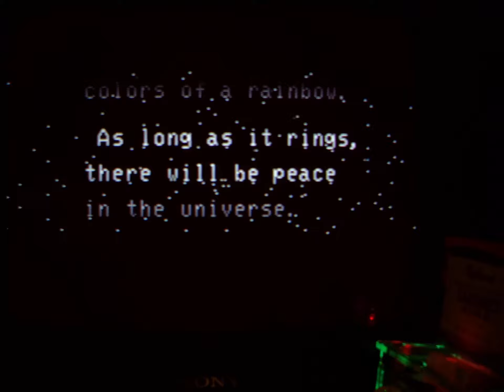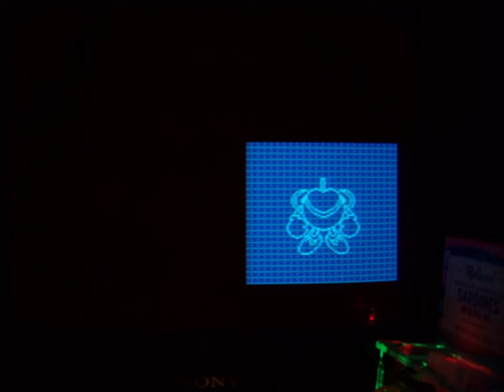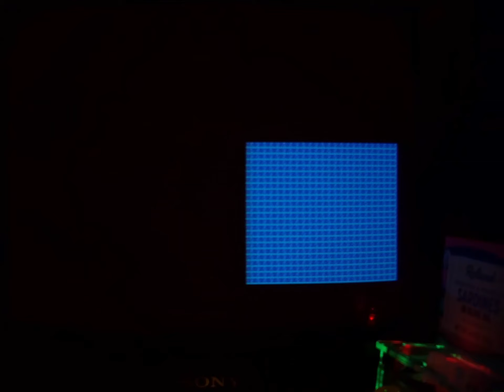【SNES】Pop'n TwinBee: Rainbow Bell Adventures ~Intro/Demo // MiSTer FPGA Y/C CRT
【Super NES | Super Famicom】 Pop'n TwinBee: Rainbow Bell Adventures | ツインビー レインボーベルアドベンチャー ~Intro / Attract demo

// MiSTer FPGA / SNES core
// Y/C Composite
// Sony KV-13TR20 CRT TV

【MiSTer FPGA】Super Famicom | Super NES Scenes